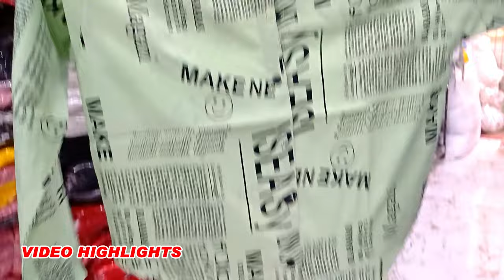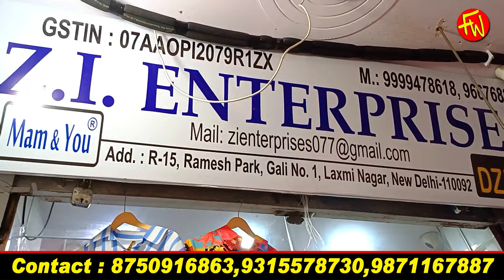Party Wear Western Dresses - Imported western wear & partywear dresses - Women Party wear Dresses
Imported western wear & partywear dresses wholesale and retail market in delhi Cord set Ladies tops

Z I ENTERPRISES
ADD - R-15 ,Ramesh Park ,Gali No-1
Laxmi Nagar , New Delhi-110092

wholesale market
party wear dresses in chandni chowk
party wear gown wholesale market in chandni chowk
wholesale party dresses in india
wholesale jeans market in delhi tank road
ladies top wholesale market in delhi
ladies tops wholesale market in delhi
ladies top wholesale market delhi
ladies tops manufacturers in delhi
ladies top wholesale
ladies top wholesale market
ladies tops wholesale
ladies tops manufacturer
girls top manufacturer in delhi
cheapest ladies tops in delhi
ladies tops
gandhi nagar market delhi
girls top wholesale market in delhi